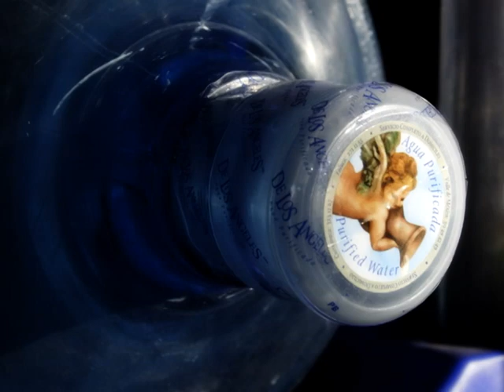"Water for Sale!" - Living without water in Mexico City's Iztapalapa community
Iztapalapa, Mexico City — In Colonia San Miguel, the water trickles from the small plastic pipe for only an hour each week in the Silva family's austere home pieced together with tar paper and corroded metal sheets. It's enough to fill three rusting tanks with about 200 gallons of water that must stretch to bathe, wash clothes and flush the toilet. But this water is not safe to drink and the family, like many here, buys water  from vendors who travel daily through the neighborhoods yelling, "Water for sale!"

In a disruptive era, when risks are becoming realities, Circle of Blue reports from the front lines.